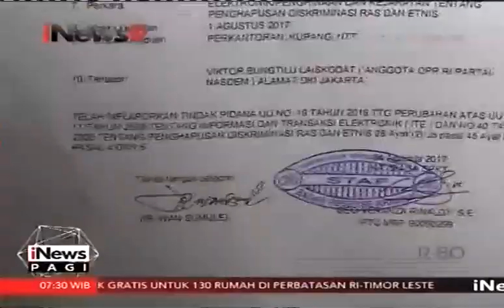Pidato Viktor Laiskodat Berpotensi Menistakan Agama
Pidato Politisi Nasdem Viktor Laiskodat yang menunding beberapa partai politik diantaranya PKS, Demokrat, Gerindra dan PAN sebagai pendukung kaum intoleran mengundang reaksi beberapa pihak. Pidato Viktor dinilai menimbulkan perpecahan dan penistaan agama